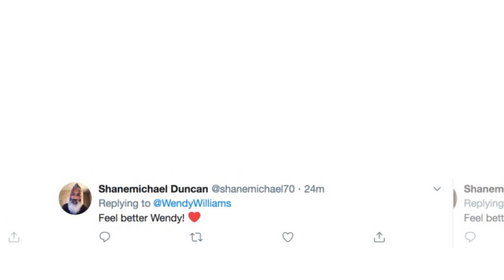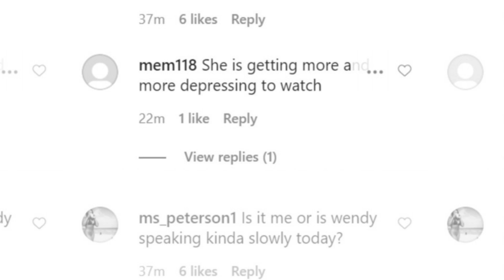New Update!! Breaking News Of Wendy Williams || It will shock you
Good bye